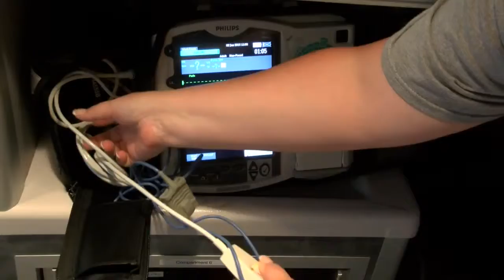Locals work to honor law enforcement and first responders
Despite national scrutiny of law enforcement and first responders, folks in Beaufort County are working to honor their good works.